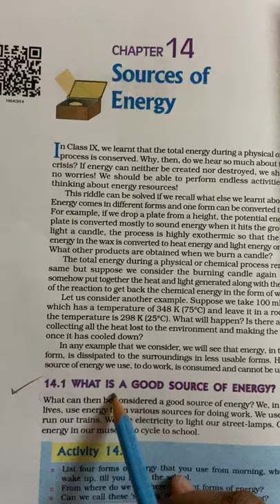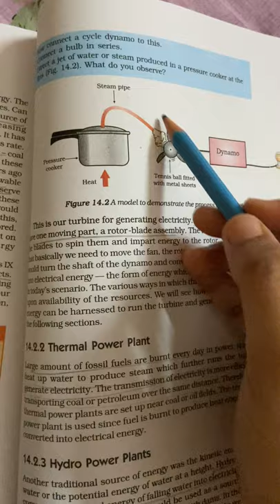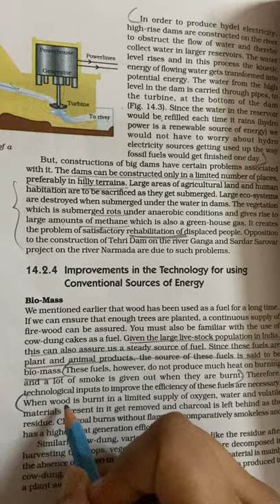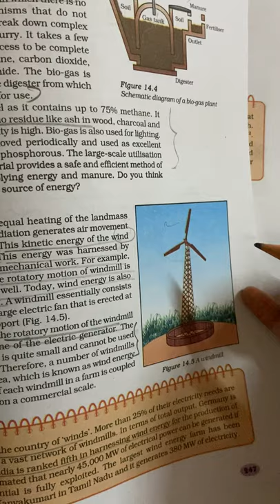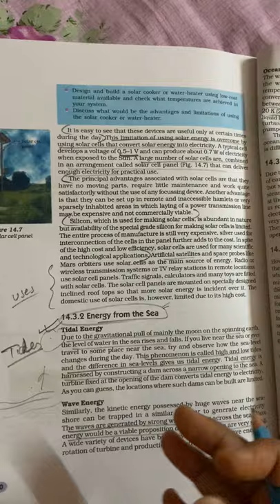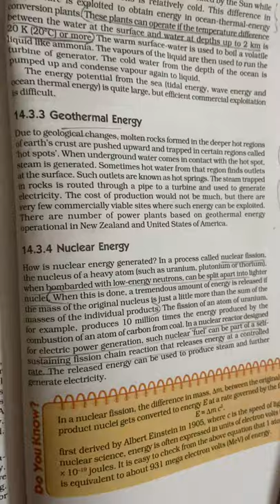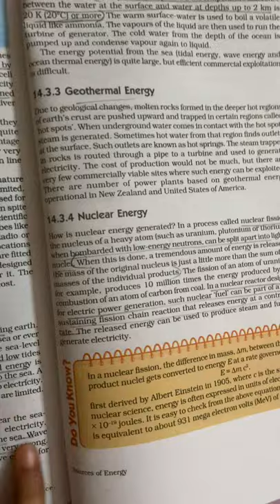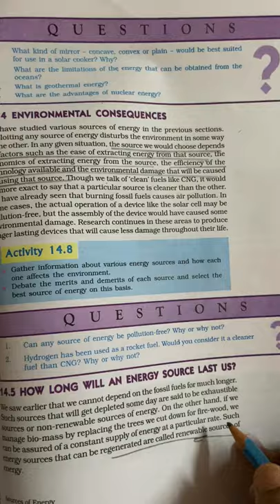Sources of energy ll Std 10